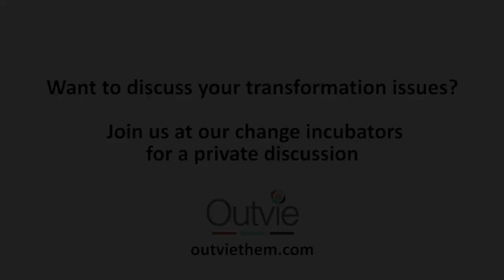Commit to the whole Transformation journey - not the actual direction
The actual journey of a transformation project may take an unexpected route to your end goal so it is important that you focus on the the final outcome and not how you get there.
Chris Bevan, Outvie talks about the different phases of a transformation project and how the learnings from each phase influence the direction of the next.

Do you agree with what Chris says?
Do you have your own change project issues you are currently experiencing?

We are organising a drop in clinic for Change & Transformational professionals to discuss any specific project issues you may have with Outvie and Empiric.

Empiric is an award-winning tech and transformation recruitment agency specialising in data, digital, change, cloud and security. We supply specialist tech and change recruitment services to businesses looking for both contract and permanent professionals.